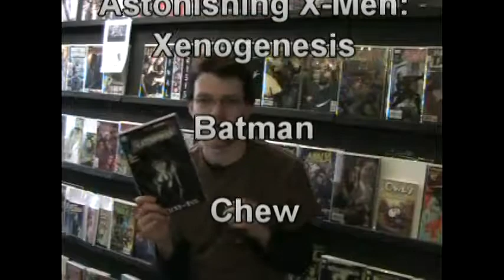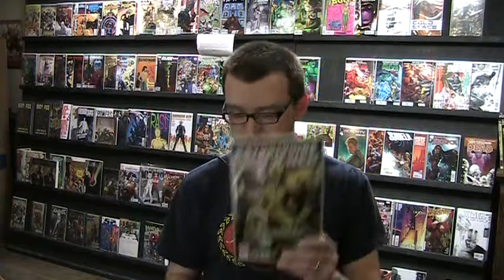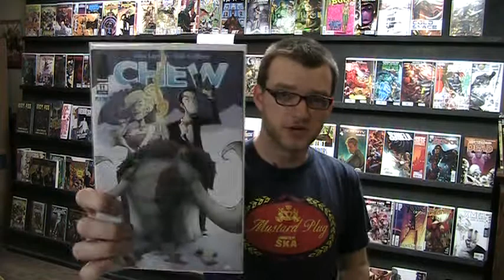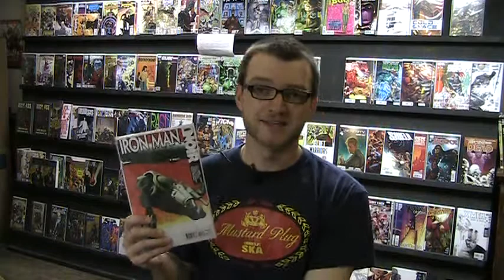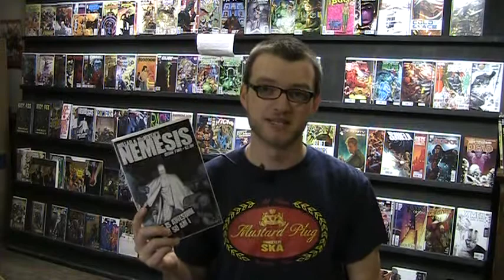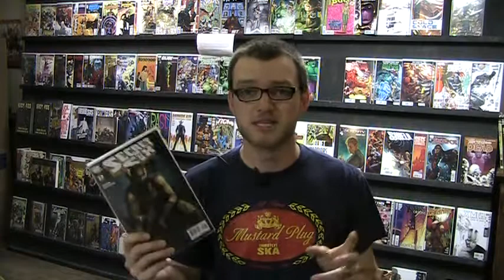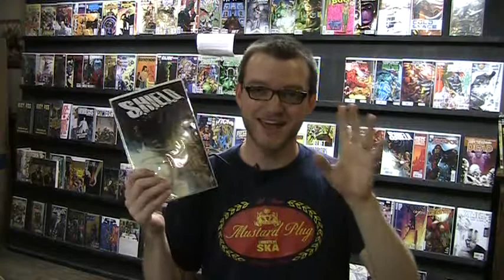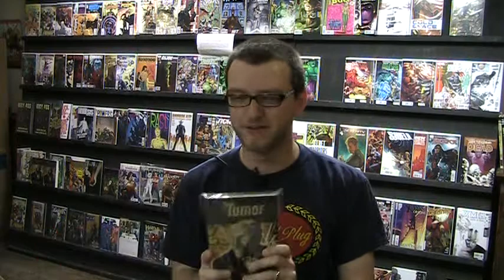GrandLAN Comic Video Blog #199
Nine books in a great week for comics! Reviews include Astonishing X-Men: Xenogenesis, Batman, Chew, Iron Man Noir, Justice League: Generation Lost, Nemesis, Secret Six, S.H.I.E.L.D., and Tumor.